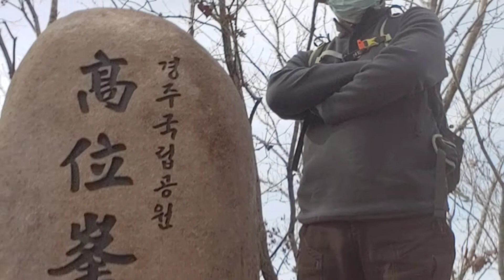경주 남산 고위봉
경주 남산은 가요 신라의 달밤에 나오는 금오산입니다. 금오산 옆에 있는 멋진 암릉을 가진 고위봉입니다.